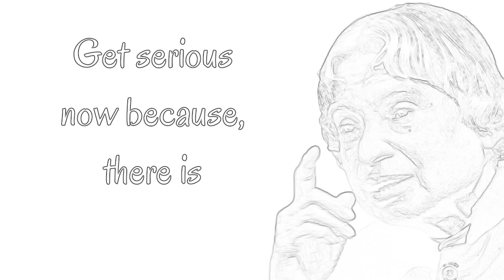motivational video | APJ Abdul kalam